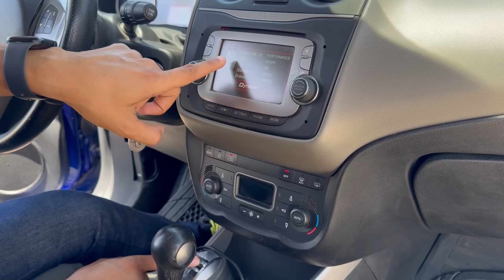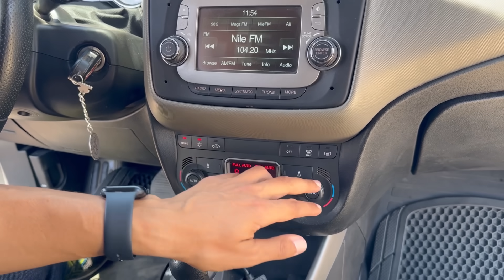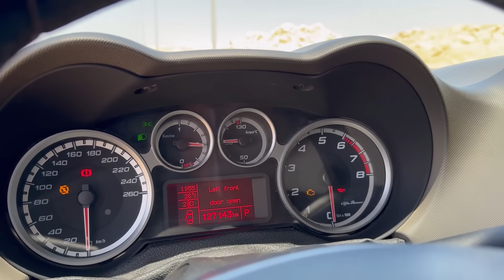Alfaromeo Mito Tuned الفا روميو ميتو معدلة